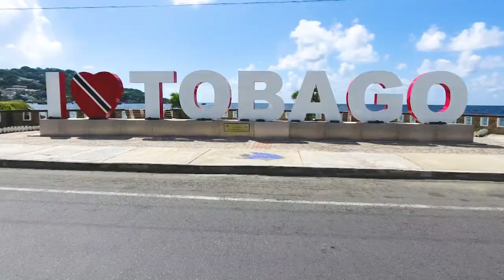Island Girl ....Pae3ot ft Sasha Liz Official Music Video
Written by.. Dave Maikoo aka Pae3ot & Elizabeth *SashLiz* Paponette.
Recorded by: Mega 12  an SL Entertainment
Produce by: P3T production an major notes
Mix an Mastered by: Major Notes,,
Video. By- Leroy Smart .an Lindsay Wood
Designer of Swimwear: SharpeCuts

Special thanks to Allicia Sharpe. Renecia Britto. Nickeisha Theroulde. BadBlood Entertainment.  vergilio King ,,  B..Junior Bisnath an the Kaisokah Moko Jumbies
Gq ..Debra Francis..Jah eyzes ..sivah raw .Ras sherby .Drilla  ,Brandon ,,TRINITY  ,,Nneka ,,Marissa Re
Roxy singh